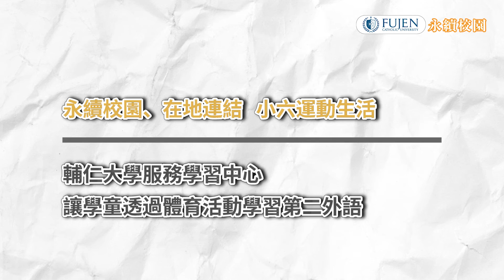建構永續校園生活永續環境教育與宣傳：小六運動生活_新泰國小